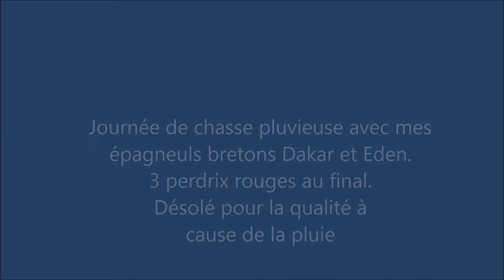Chasse perdrix rouges, 4 Tirs, avec mes épagneuls bretons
Journée de chasse avec mes deux épagneuls bretons Dakar et Eden
Tirs de 3 perdrix rouges.
Journée pluvieuse donc pas très bonne qualité d'image, mais j'ai essayé de faire avec.
GoPro Hero 3 White Edition 1080p30 HD